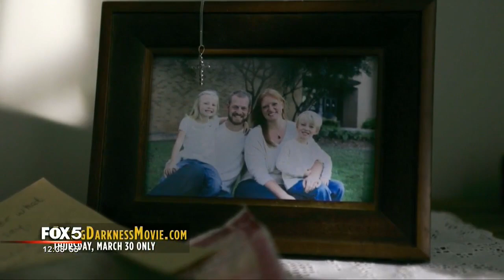Ebola survivor talks about new documentary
Facing Darkness, A True Story of Faith: Saving Dr. Brantly From Ebola in Africa, is a documentary detailing the journey from contracting one of the world's most deadly diseases to being cured.

In the summer of 2014, American medical missionaries Dr. Kent Brantly and Nancy Writebol became household names for a reason they never intended or anticipated.

While serving in Liberia for Samaritan's Purse, Dr. Brantly found himself on the front lines of a pandemic. To this day, he doesn't know how he contracted Ebola, but he does know that he has been cured and the epidemic in Liberia is over.

WATCH Dr. Brantly speak about the documentary and surviving Ebola.

IFrame

The movie Facing Darkness chronicles the round the clock work by the team at Samaritan's Purse to not only save the lives of Brantly and Writebol, but also to bring awareness and, more importantly, an end to this emerging crisis in West Africa.

The movie will be in theaters for one-night-only, and for tickets go For more information on Samaritan's Purse and the work that they do around the world, go their website by clicking here.